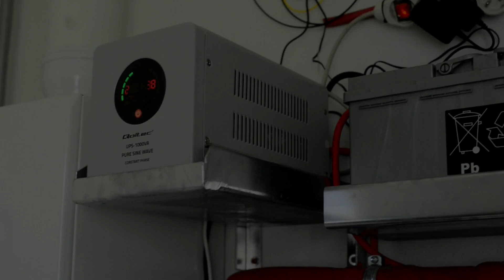Półka na UPS do kotłowni bezpieczeństwo i spokój na lata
Bezpieczny uchwyt na UPS do kotłowni / garażu z wygłuszeniem
Techniczna półka przeciwpożarowa antywibracyjna

UPS shelf and battery - set
We offer a technical fire shelf for UPS and a battery with a quick assembly kit.

Most importantly

    ANTI-VIBRATION
    FIRE FIGHTING
    product for years
    SAFE (grinded edges)

tutaj znajdziecie ofertę na półkę:
oferta SOLO